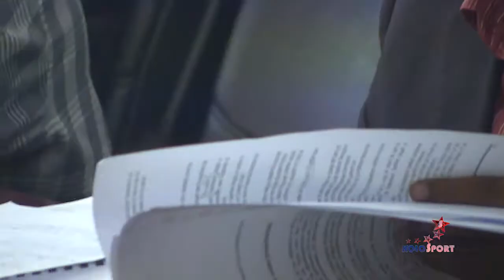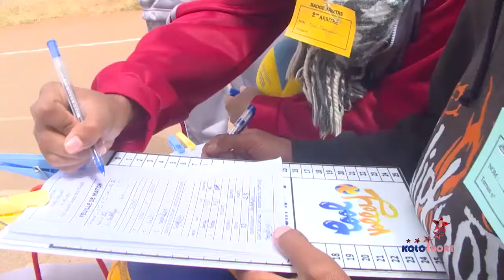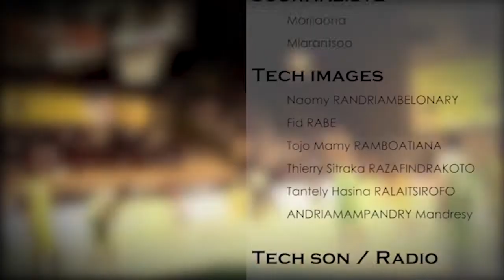KOLO SPORT :26 Mai 2014